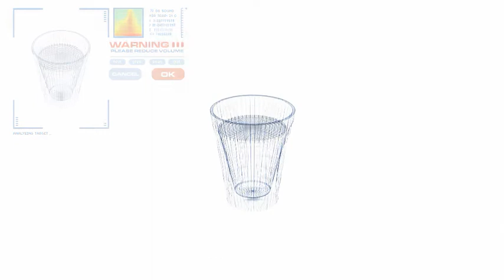Greiner Perfoam Intro Sequence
Eine Intro Sequenz zu einem Presentation Movie für Greiner Perfoam, Austria.. Mr. Dämmstoff hears the Noise... 3D Animation und Film, mit Science Fiction Interface..